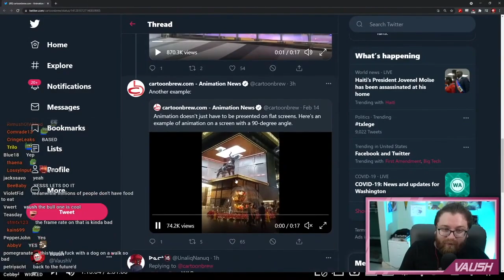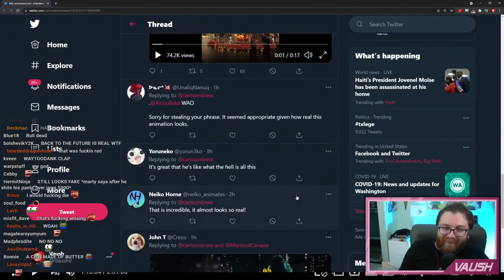Vaush REACTS to INSANE Japanese 3D ads!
Vaush looks at some cool Japanese ads that come out of the screen